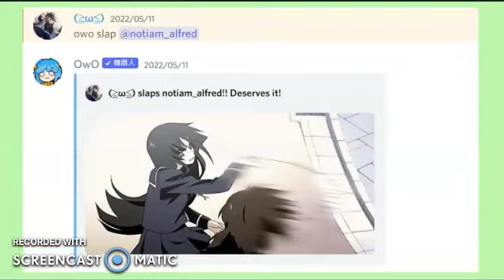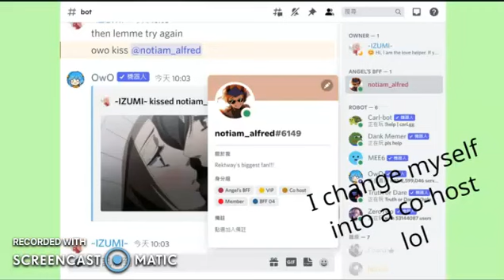When your friend was being toxic...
My friend was being toxic, so I got revenge!

Wanna be in a future video with famous roblox youtubers?

(the cover of the game is quite odd i think)

(link will be public soon)